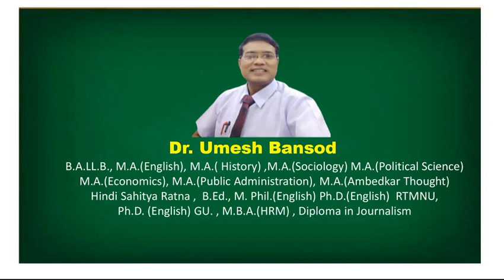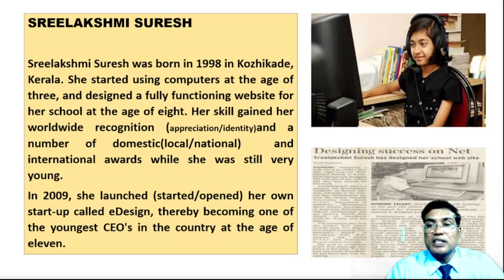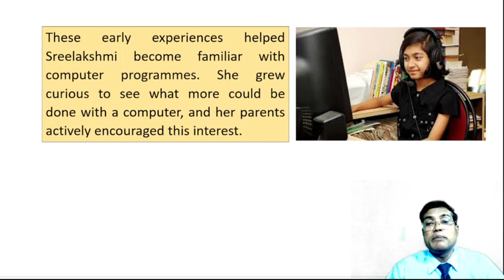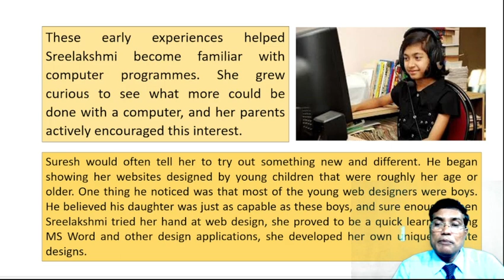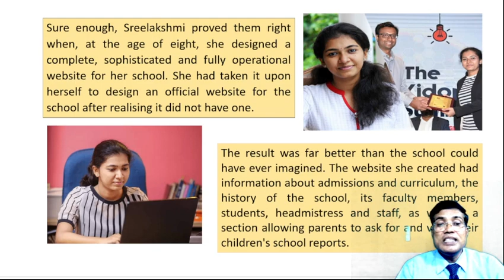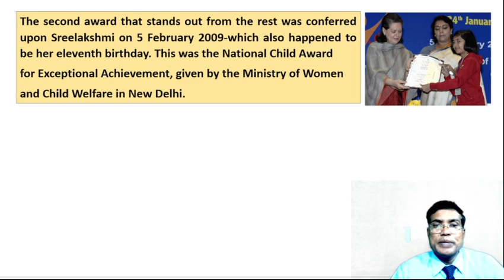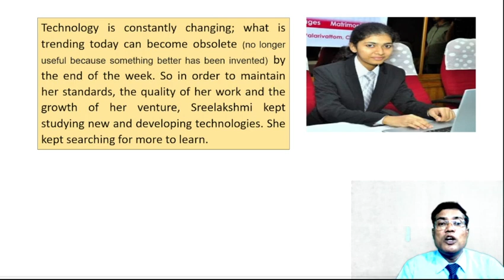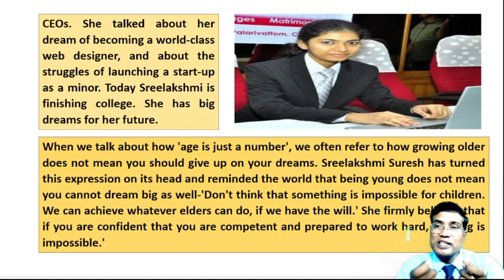Sreelakshmi Suresh -( English-Hindi Explanation)